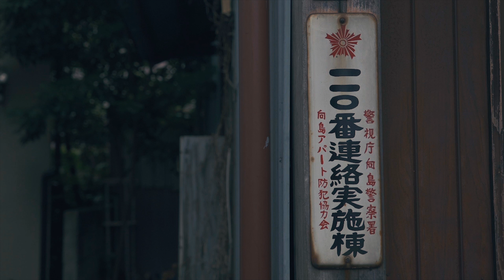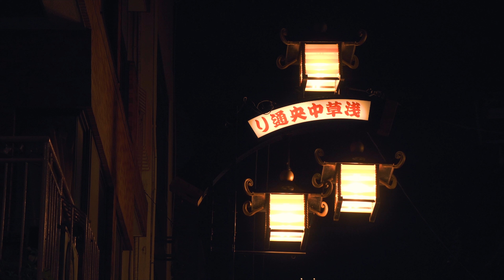4K 映像 / 東京懐古録" Since 2023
普段は文学作品や和歌、名言を元に映像作品を作っているのですが、今回は「ノスタルジックな東京」をテーマに映像作品を作りました。

戦後日本の復興を象徴する「東京タワー」を始め、都内最古の歴史を有する「浅草」、その他にも昭和の東京を感じられる「墨田区京島地区」や「品川浦船舶場(舟だまり)」などを撮影しました。

近代化と共に失われつつある、東京のレトロでノスタルジックな雰囲気を味わって頂けたら幸いと思います。

『撮影場所』
日無坂・富士見坂・墨田区京島地区・お茶の水聖橋・有楽町赤レンガアーチ・品川鉄橋・品川舟だまり・東京タワー・増上寺・芝公園四号地・浅草仲見世通り・浅草浅草寺

鎌倉撮影御所
↓撮影機材
カメラ：α6300
レンズ ：SONY FE 4/24-70mm
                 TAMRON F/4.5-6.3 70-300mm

【Japan,scenery,landscape,scene,風景,4K映像,4K,鎌倉撮影御所】